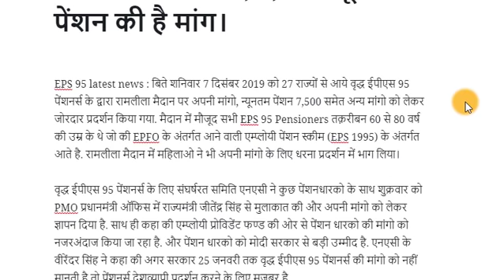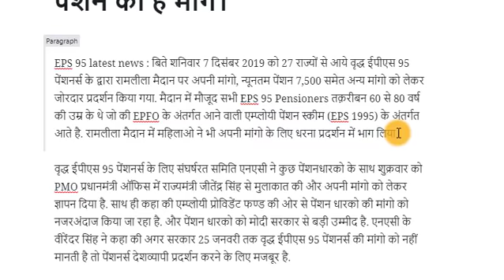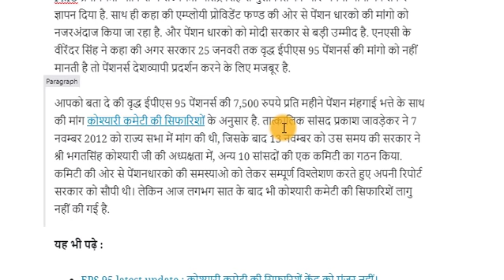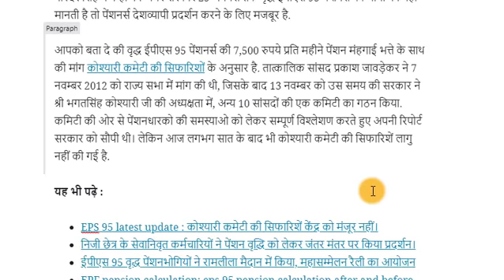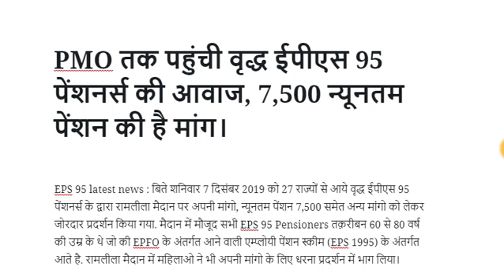Good News For EPS 95 Pensioners : PMO तक पहुंची पेंशनर्स की आवाज, 7,500 न्यूनतम पेंशन की है मांग।